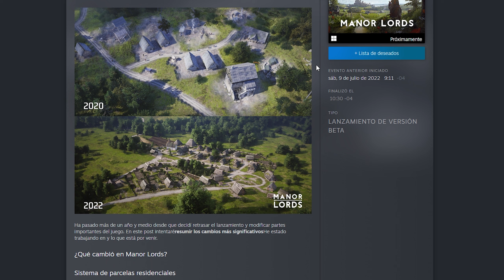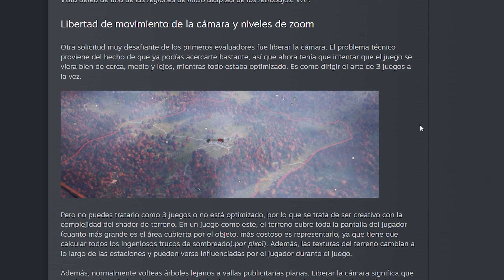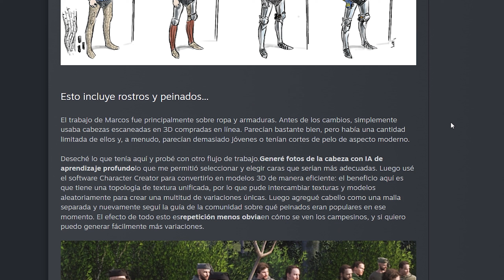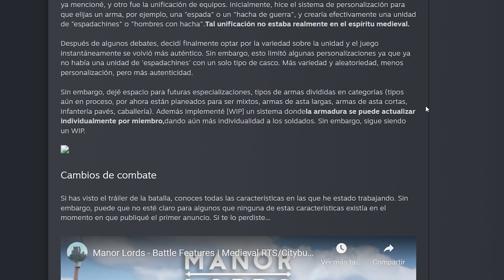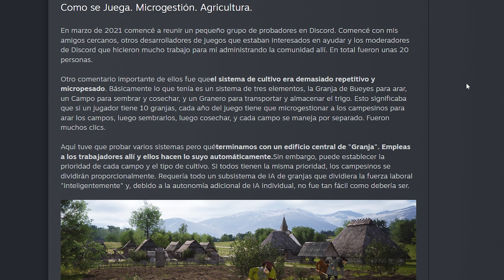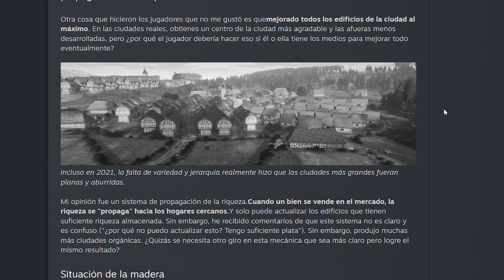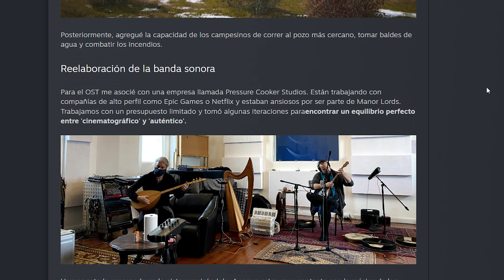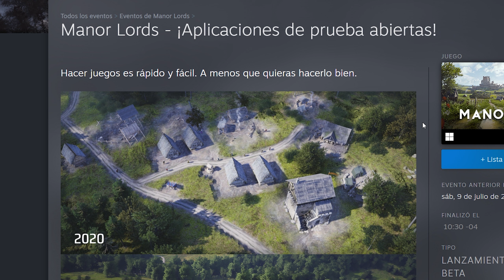NUEVAS ACTUALIZACIONES Y APLICACIONES AL ALPHA 🤯 | Manor Lords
Bienvenidos al momento noticioso del dia lunes! Revisaremos el post que dejo el desarrollador de Manor Lords acerca del juego y lo que se viene en terminos de gameplay!